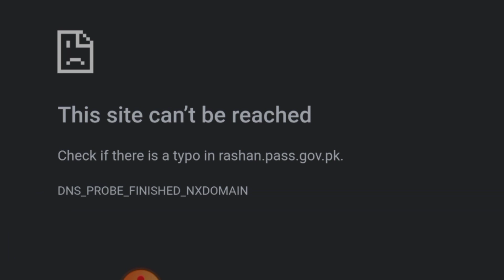Sasta Rashan Program | Ehsaas Ration Program 2021 | Ration Pass Gov Pk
Government of Pakistan has announced discount on household supplies upto 30% and you can apply online on Government of Pakistan official wbeportal rarionpass.gov.pk from today under ehsaas Program.